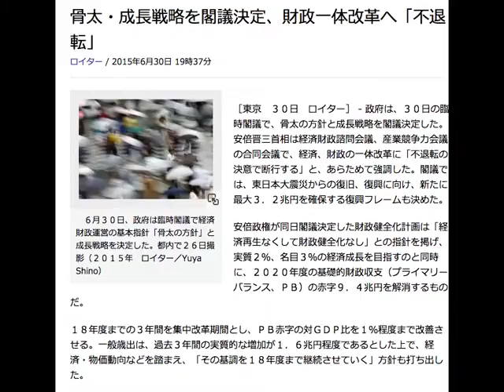骨太・成長戦略を閣議決定、財政一体改革へ「不退転」 ロイター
骨太・成長戦略を閣議決定、財政一体改革へ「不退転」
ロイター / 2015年6月30日 19時37分
写真写真を拡大する
　６月３０日、政府は臨時閣議で経済財政運営の基本指針「骨太の方針」と成長戦略を決定した。都内で２６日撮影（２０１５年　ロイター／Yuya Shino）
［東京　３０日　ロイター］ - 政府は、３０日の臨時閣議で、骨太の方針と成長戦略を閣議決定した。安倍晋三首相は経済財政諮問会議、産業競争力会議の合同会議で、経済、財政の一体改革に「不退転の決意で断行する」と、あらためて強調した。閣議では、東日本大震災からの復旧、復興に向け、新たに最大３．２兆円を確保する復興フレームも決めた。

安倍政権が同日閣議決定した財政健全化計画は「経済再生なくして財政健全化なし」との指針を掲げ、実質２％、名目３％の経済成長を目指すのと同時に、２０２０年度の基礎的財政収支（プライマリーバランス、ＰＢ）の赤字９．４兆円を解消するものだ。

１８年度までの３年間を集中改革期間とし、ＰＢ赤字の対ＧＤＰ比を１％程度まで改善させる。一般歳出は、過去３年間の実質的な増加が１．６兆円程度であるとした上で、経済・物価動向などを踏まえ、「その基調を１８年度まで継続させていく」方針も打ち出した。

新たな成長戦略では、設備革新にとどまらず、技術や人材を含めた「未来投資による生産性革命の実現」に軸足を移す方針を打ち出した。

企業の稼ぐ力の確立に向け、コーポレートガバナンスを一層強化するため、株主総会プロセスの見直しや、企業情報の四半期開示一本化など統合的開示を進める。金融機関については、独立社外取締役の選任、政策保有株式の縮小などの取り組みを注視する。

目玉のＩＴ社会の実現についてはマイナンバー制度の活用を掲げた。サイバーセキュリティーを強化し、マイナンバーの利用を１５年１０月から導入。医療費控除、納税証明の手続きを簡略化し、その後２０１９年以降には活用範囲の拡大として、戸籍、旅券、証券分野にまで裾野を広げたい考えだ。

安倍首相は合同会議の中で「マクロ面、ミクロ面とも四半世紀ぶりの良好な状況に達しつつある。この好機を逃すことなく、経済財政一体改革を不退転の決意で断行していく」と強調した。

麻生太郎財務相は会議後の記者会見で、財政再建計画について「政府、与党一体となって具体的な計画ができた」と語った。

２０年度までの新たな復興フレームも閣議決定した。今後、必要となる財源については税外収入や一般会計の繰り入れで賄うことが柱となっており、復興債の発行期限は５年間延長し、償還期限を３７年度までにすることも決めた。

＊内容を追加しました。